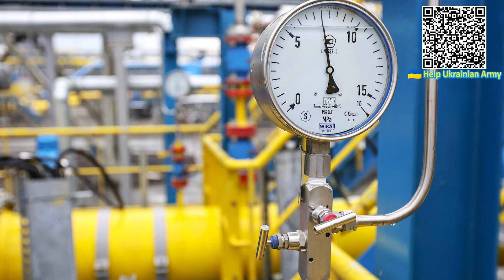Тайный заговор в Кремле! Шор уже там? Путин идёт ва-банк - у Санду ответили. Молдова под ударом!